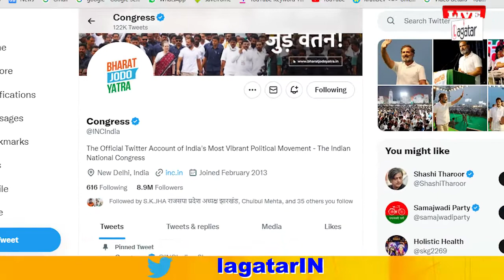Congress फँस गयी म्यूजिक चोरी में, कोर्ट ने कहा - ट्विटर पर ब्लॉक करें